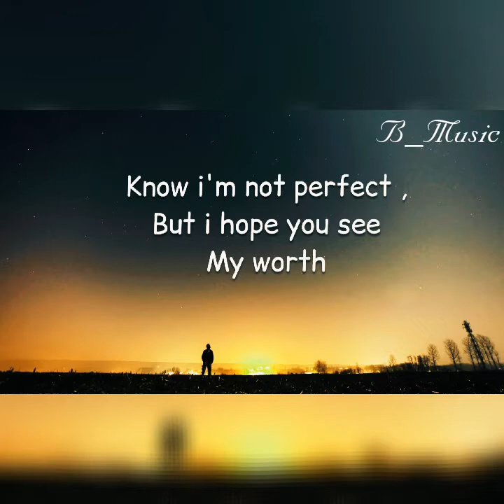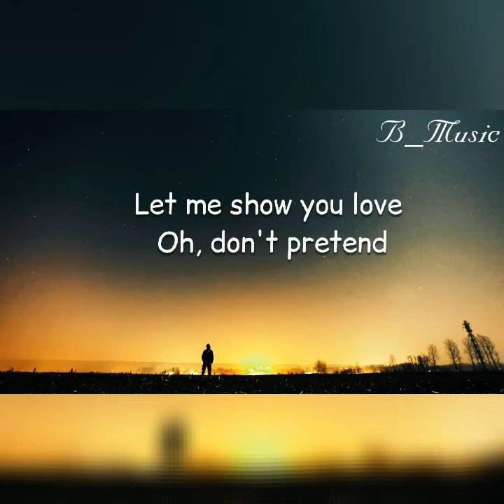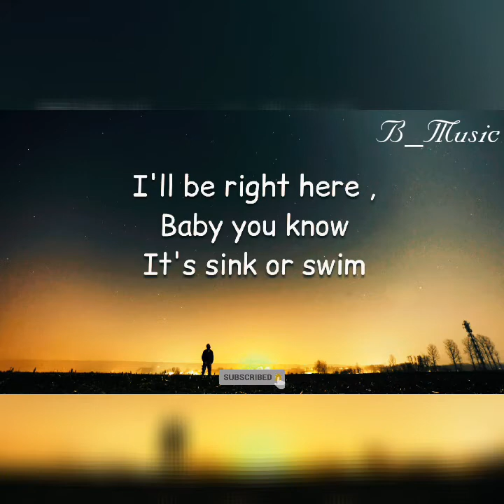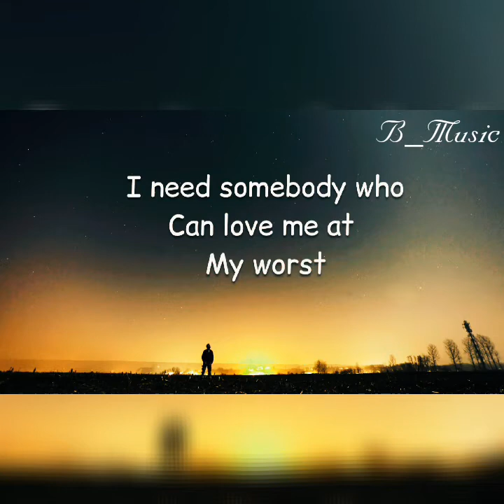At My Worst with Lyrics by.Pinksweat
At My Worst By Pink Sweat

Support OPM
Support music